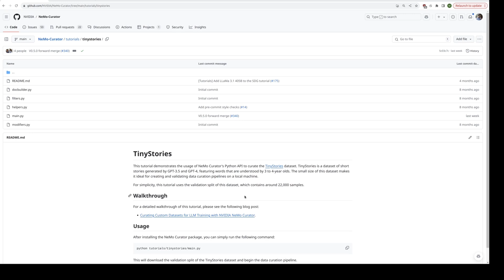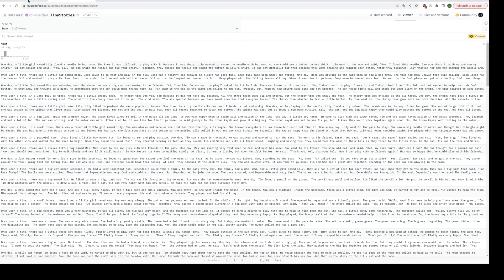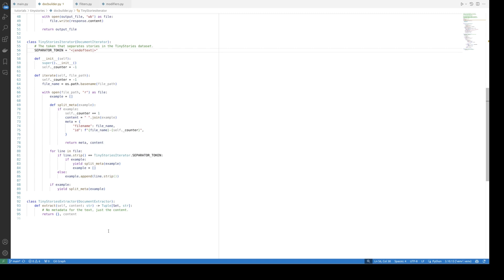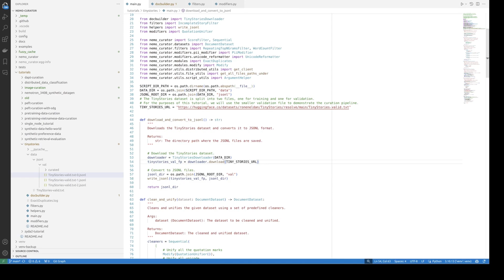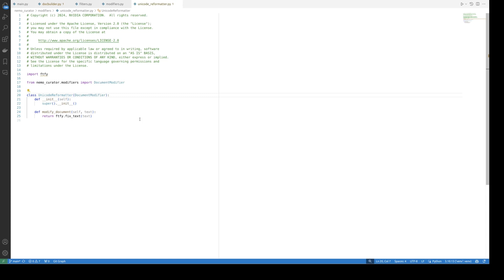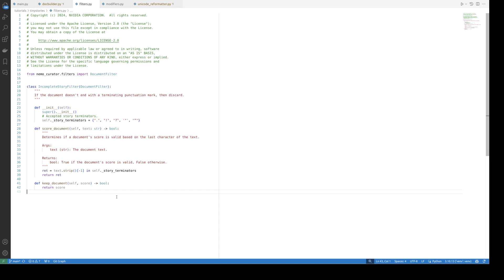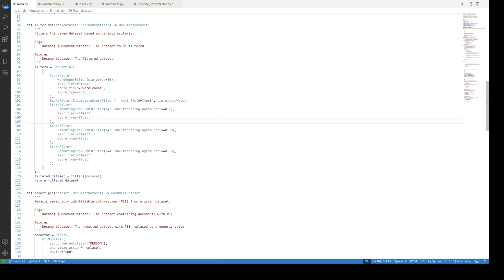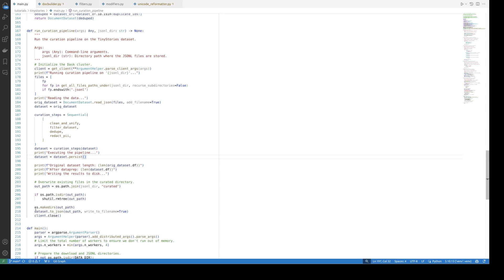How to Curate Text Data for LLM Pretraining with NVIDIA NeMo Curator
Learn how to curate high-quality text datasets for LLM pretraining using NVIDIA NeMo Curator—a GPU-accelerated toolkit for cleaning, filtering, de-duplicating, and redacting sensitive data. This tutorial uses the TinyStories dataset to demonstrate scalable data processing for faster, more accurate generative AI training.

00:00 - Introduction
 01:02 - Understanding All the Different Components
 01:38 - Download and Conversion
02:47 - Downloading the Dataset
03:38 - Implementing the Document Extractor
05:32 - Clean and Unify the Dataset
06:26 - Quotation Unifier
07:06 - Unicode Reformatter
11:06 - Redact PII

⭐️ Don’t forget to star our NeMo Curator GitHub repository to receive regular updates on newly released features and tutorials and to contribute your code to the repository:

LLM, Generative AI, NVIDIA NeMo, NVIDIA NeMo Curator